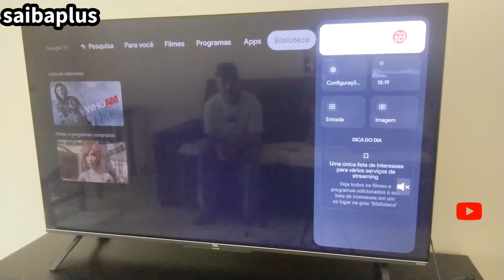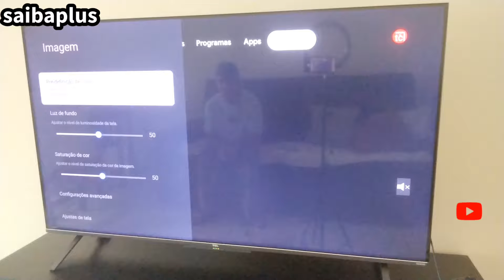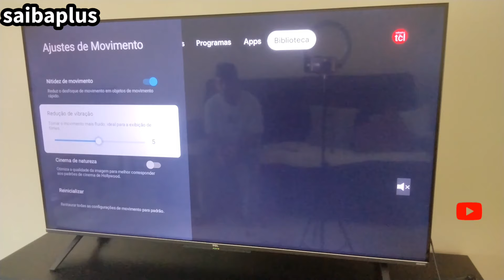motion rate como ativar na tv tcl